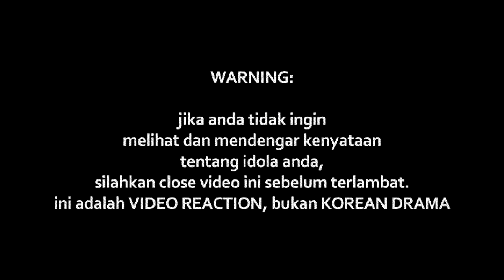KAKA AZRAFF - Shout it Out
Watch Previous Seasons of INDOREACT

goldangincu ((( DONASI BTC : 1BSH1HWSPnjhYTSVsCdPTyMxXHs5MhV2wS )))